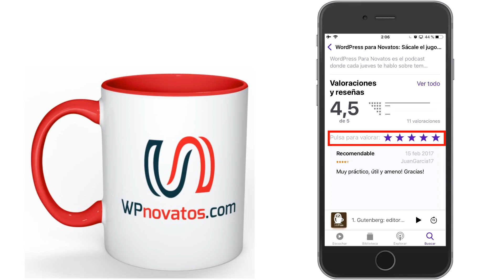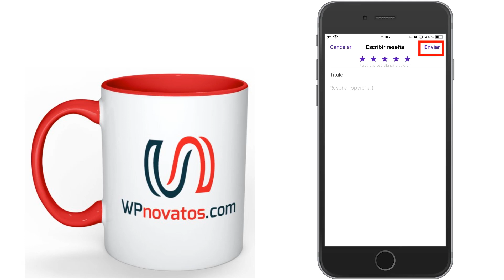Cómo dejar una reseña en Apple Podcast (antes iTunes)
Aprende cómo dejar una reseña en Apple Podcast, antes llamaddo iTunes.

🏁 Meta Suscriptores: 97% 10.2K/10.5K
👋 Último suscriptor: Ovandy Camilo
🏁 Meta Mecenas: . 13% 4/30

Las valoraciones son importantes para recomendar un podcast a otras personas a las que les podría resultar interesante su contenido.

En este tutorial te explico cómo dejar una valoración en Apple Podcast, utilizando iOS 11.
💘 Recibe un aviso por email solo cuando publique un nuevo vídeo del tema que te interese